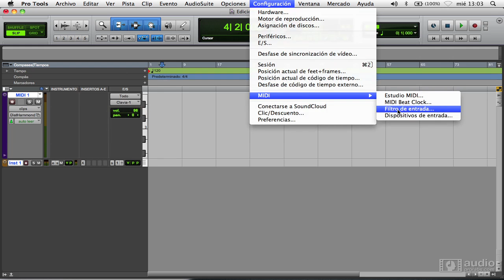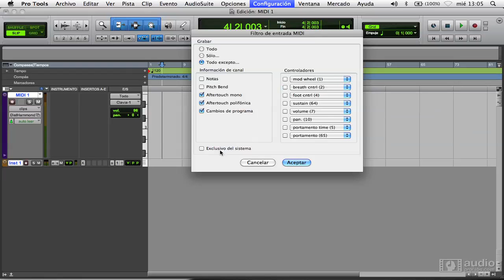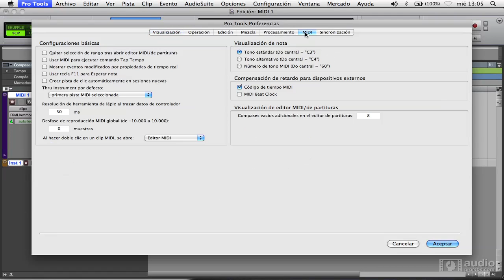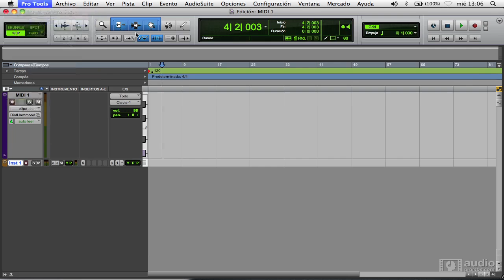Curso de MIDI en Pro Tools 10 - Filtro de entrada MIDI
Opción de Filtro de entrada MIDI y las posibilidades que nos ofrece,curso de completo en Español de Pro Tools en nuestra pagina.